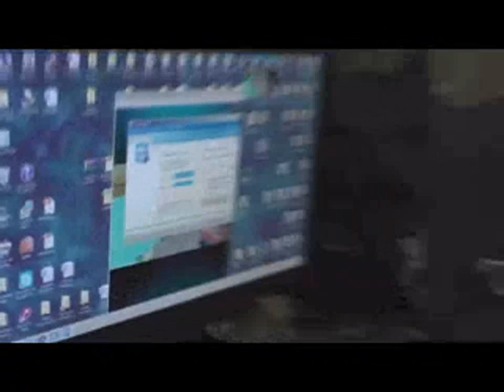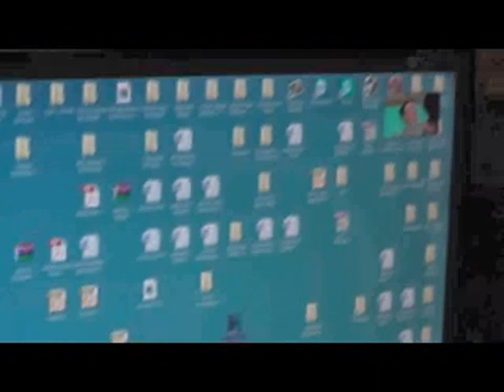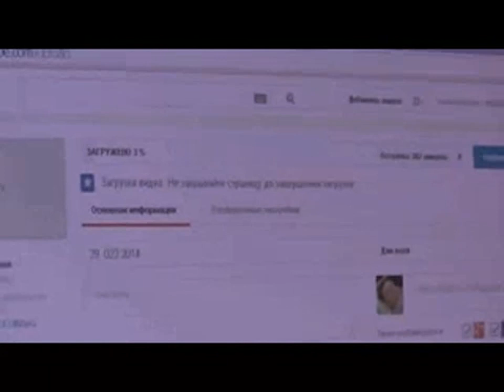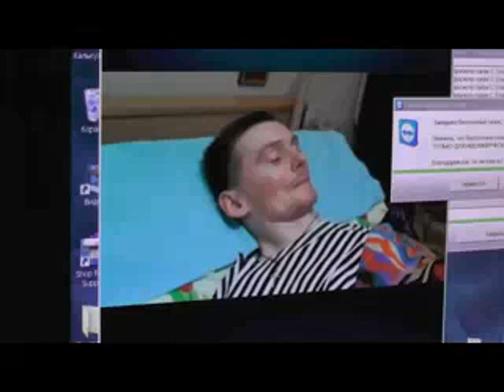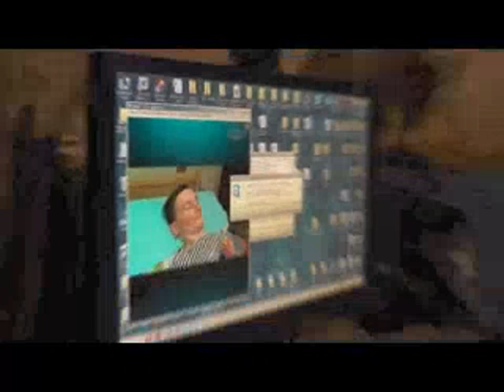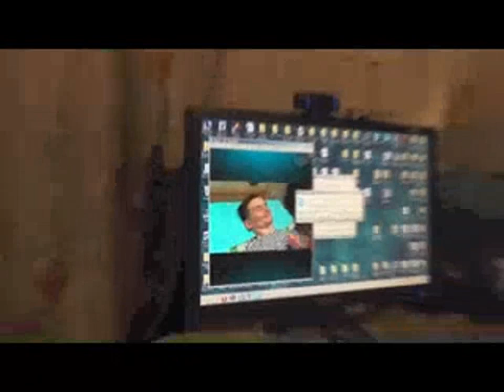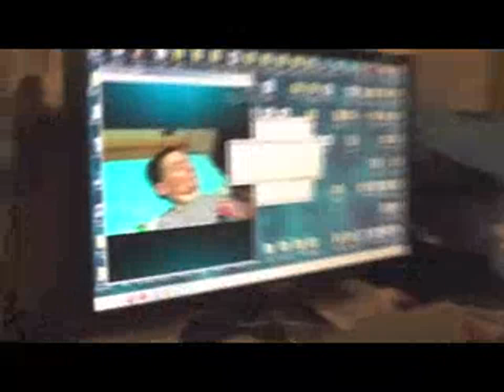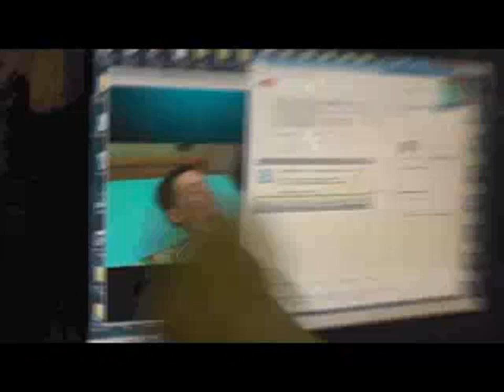30. 03. 2014. Козлов Сергей о миссионерстве.